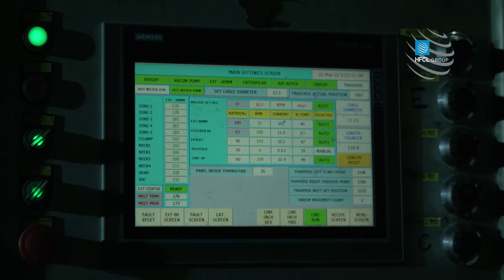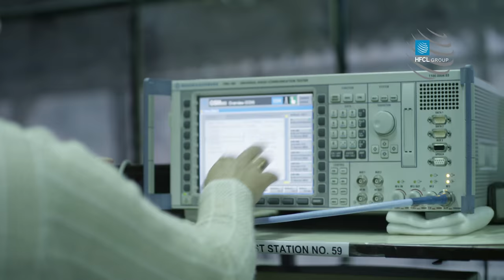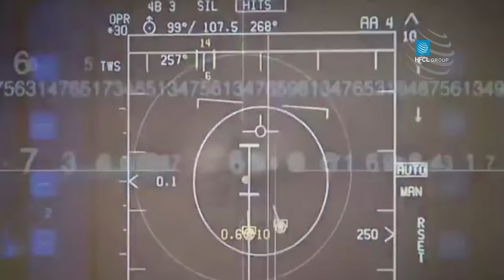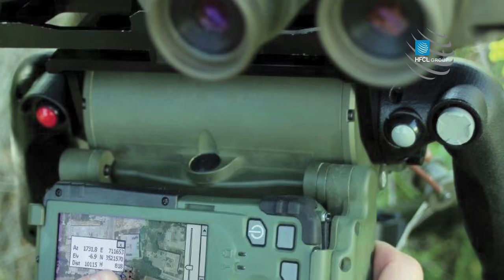HFCL corporate movie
HFCL group
HIMACHAL FUTURISTIC COMMUNICATION Ltd.

Directed by: Soman Kuttu
➥Kreative hub advertising and marketing